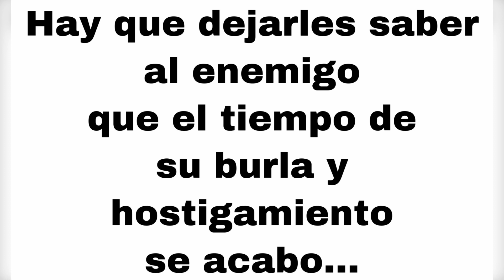December 21, 2021